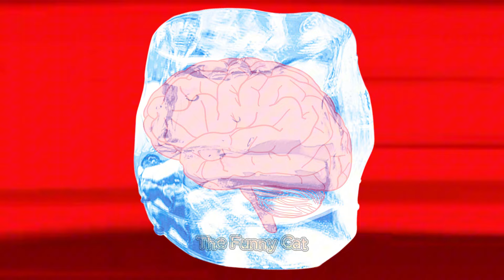Banana cat became rich thanks to the ice cream stand: Rescue the frozen apple cat !!!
The Funny Cat Cartoon

Dear beloved The Funny Cat family !

Our channel continuously strives to bring you moments of joy, relaxation, and laughter with adorable cats, hilarious adventures, and heartwarming stories. 🐱🎉

With your support, we can continue to create even more hilarious and heartwarming content, and we can't wait to share it with you. Let's spread love and joy to the The Funny Cat community together. Thank you for supporting us! 🥰🎈

But to keep doing that, we need your help. Please take a moment to:
👍 Like our videos if you find them entertaining.
📤 Share the videos with your friends and family so they can join in on the fun.